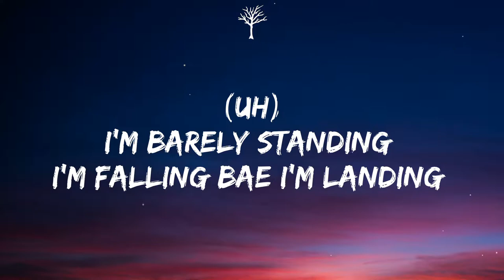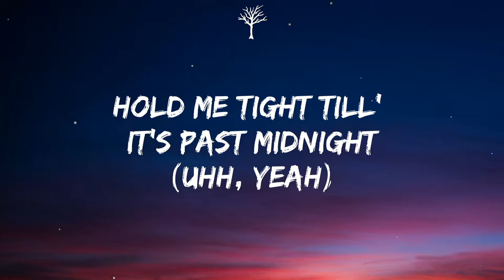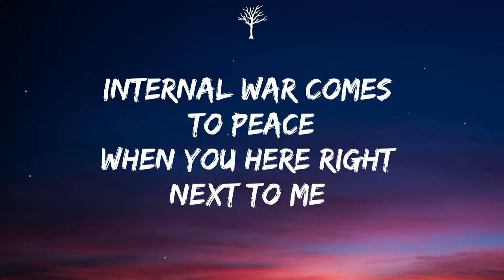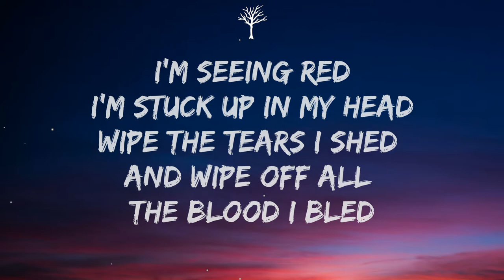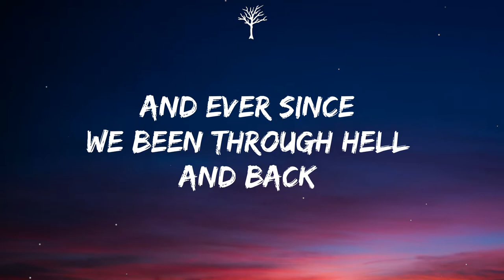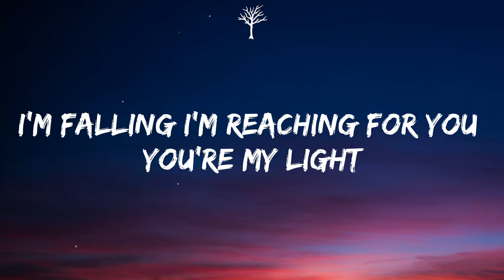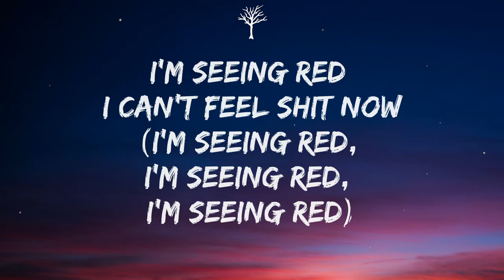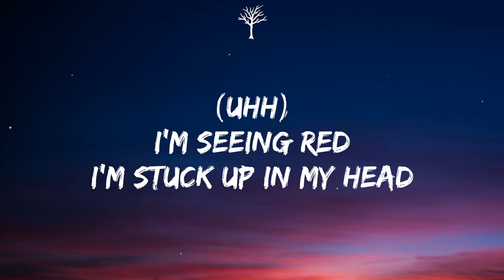Crape - Butterfly (Lyrics)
SUBMIT YOUR MUSIC:
instagram DM: numblyrics17

🎤Lyrics:

(Uh)
I'm barely standing
I'm falling bae I'm landing
To the ground
To the pavement
(Uh)
I fuckin' hate it
I feel cursed I can't do shit right
I need you to get my head right
Hold me tight till' it's past midnight
(Uhh, yeah)
Lookin' down the barrel of life
It's pointed at my head yeah blocking my sight
I promised I would bring you into paradise
So I'm goin' take the bullet for sacrifice
I don't want to go I'm never gonna leave
Wipe my tears all on your sleeve
Internal war comes to peace
When you here right next to me

(Uhh)
I'm seeing red
I'm stuck up in my head
Wipe the tears I shed
And wipe off all the blood I bled
(Uhh)
I'm seeing red

Fuck this life shit is so hard
Uh, I'm falling apart
But you showed me the stars
And I gave you my heart
And ever since
We been through hell and back
And I can't breath
I need you baby
(Uhh)
I'm not lying I'm tellin' the truth
I keep crying yeah I need you
You're one thing that I can't loose
We pop tags on matching shoes
I'm falling I'm reaching for you
You're my light
In this world of darkness
Ima' mess I'm overthinking
Seeing demons when I'm blinking
Falling down bae I am sinking
(Yeah I am sinking)
I'm seeing red I can't feel shit now
(I'm seeing red, I'm seeing red, I'm seeing red)
I feel dead I'm dropping right now
(Yeah I feel dead, Yeah I feel dead, Yeah I feel dead)

(Uhh)
I'm seeing red
(Uhh)
I'm seeing red